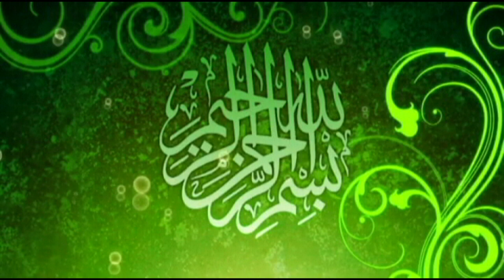Molana Qari Ateeq ur Rehman AzharTopic Khatm e Nabuwat AhleHadeesMediaService 0321-4037082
Manhaj Ahle Hadees